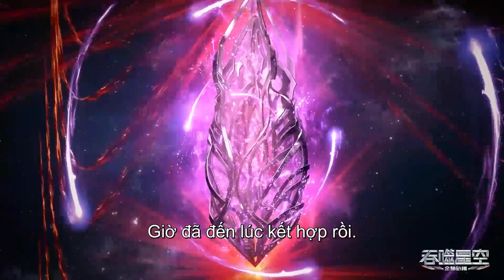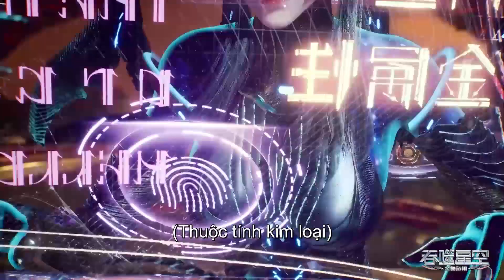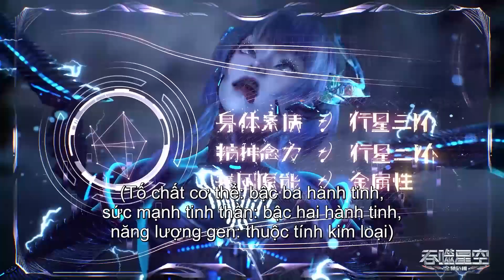EP70 La Phong sau khi bị ngược đãi, hào quang nam chính bắt đầu phản công! | Thôn Phệ Tinh Không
Trên Trái đất, một thảm họa đã gây ra sự biến đổi của muôn loài. Kẻ thượng đẳng sống sót và kẻ thấp kém bị tuyệt chủng.
La Phong luôn cố gắng trở thành 1 võ giả trong thế giới hiện đại tương lai đầy lạ lẫm. Trong cuộc hành trình của mình anh luôn phải đối đầu với những thử thách khác nhau. Nỗ lực, khát khao, là một người có tình có nghĩa… La Phong luôn làm những việc mà anh cho là đúng. Chính vì vậy mà anh luôn được những người bạn của mình ủng hộ. Cuộc hành trình trong vũ trụ tinh không của La Phong sẽ thế nào đây?

hoạt hình trung quốc hay nhất
30 phim hoạt hình 3d trung quốc hay nhất